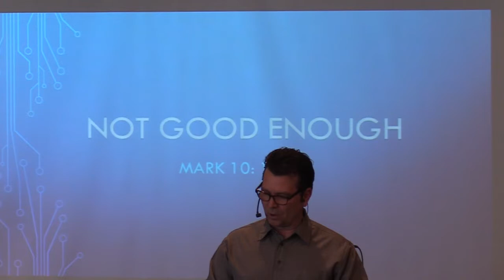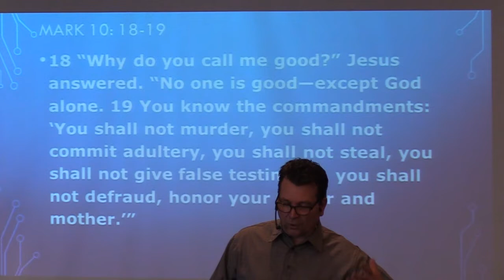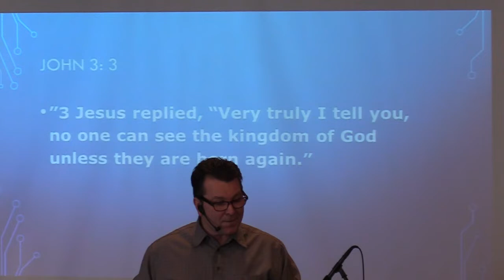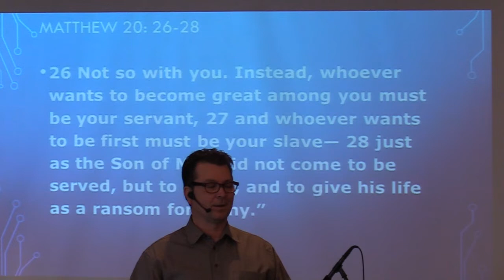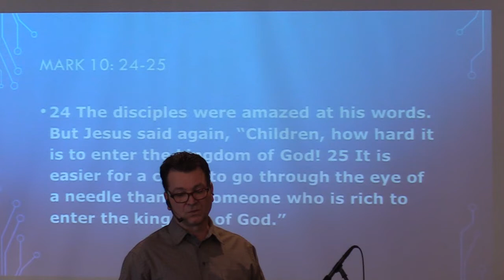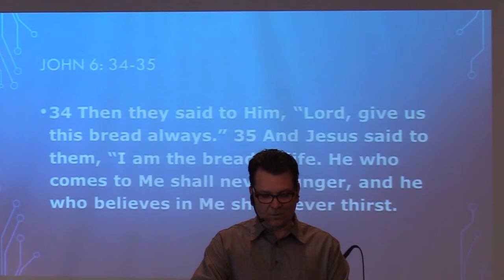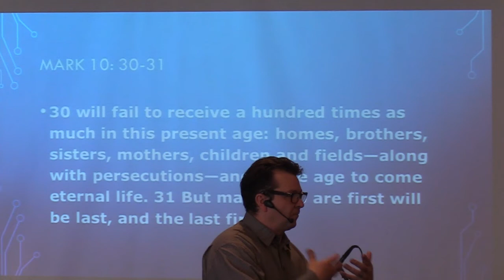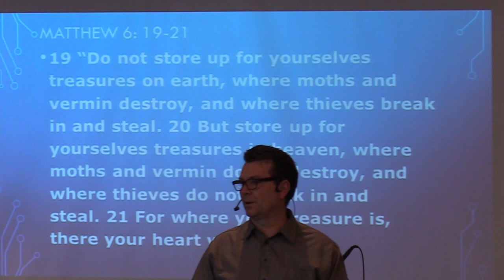"Not Good Enough" - The Rich Young Ruler - Pastor Clint Lange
Sunday, May 15, 2022:   Welcome to Hillside Community Church's Sunday broadcast.  Pastor Clint Lange continues his series in the book of Mark reading from Mark 10:17-27 where he discusses the rich young ruler.